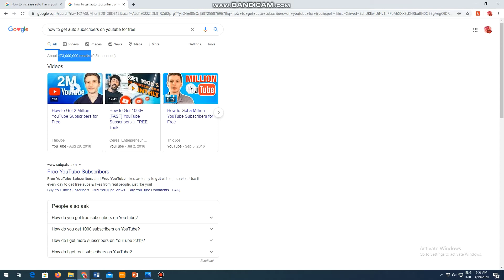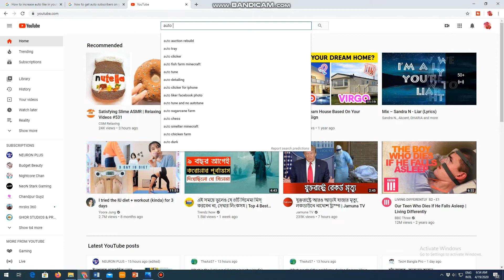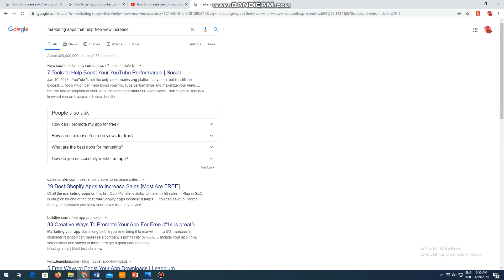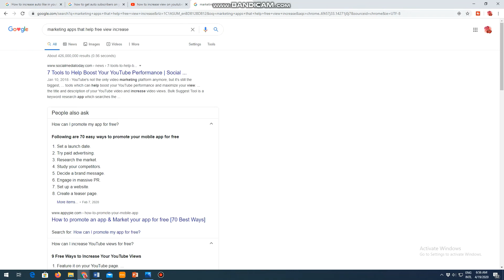KruTube - software to increase amount of YouTube video views,likes,subscribers and comments Really?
In this video you will get the full knowledge about how this few marketing sites are fooling us !!!

Let us know if you need to know the legal way of increasing !!